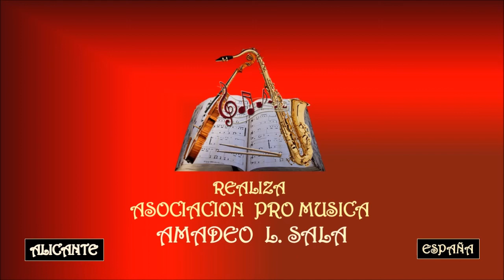GELU & TNT – ME CONFORMO - Asociación Pro Música AMADEO L. SALA.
María de los Ángeles Rodríguez Fernández conocida artísticamente como Gelu nació en Granada, el 12 de febrero de 1945. Es una cantante pop española.
Especialmente popular en la primera mitad de los años sesenta y prototipo de lo que se conocía como Chica ye-ye, se dio a conocer en 1958 al ganar el concurso Música al azar, de Radio Granada. Tras el triunfo en su ciudad natal, se traslada primero a Madrid y luego a Barcelona, donde graba con la discográfica La Voz de su Amo sus dos primeros éxitos: Los gitanos y Después de seis tequilas.